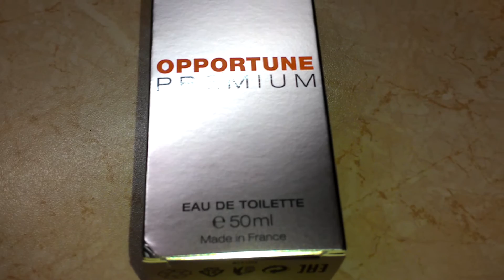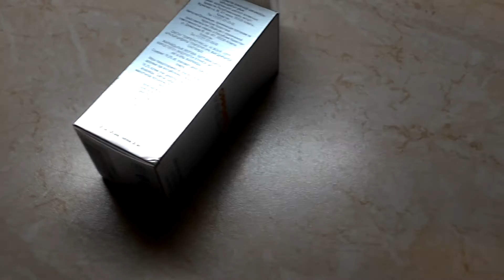Амвей опортуне премиум туалетная вода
Туалетная вода мужская для мужчин amway opportune premium